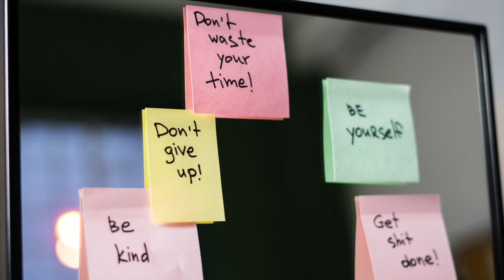✨ MANIFEST YOUR DREAM JOB 💼 W/ THIS PRACTICE 💯 AbrahamHicks ⚡️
Get into receptive mode; start manifesting your dream job! This excellent segment by Abraham Hicks on Manifesting Your Dream Job gives great pointers on how to release resistance and do what comes easy to you. Quick, simple, and easy!

Feel free to leave a comment below letting me know what it is you're  manifesting so I can hold that reality for you, and we can hold it for each other!  💖

These Abraham Hicks recordings on Manifesting are made possible thanks to USE OF COPYRIGHTED MATERIAL GUIDELINES stated . Visit Abraham-Hicks.com website. All material is owned by Abraham-Hicks © by Jerry & Esther Hicks.

💖 FAV SERVICES & DISCOUNTS FOR YOU! 💖
Amazon Prime Discount for You!! $5.99/mo ➙
Audible Discount for You!
$15 in DoorDash Credit for You!
$10 in Instacart Credit for You!
$40 off your first HelloFresh Box!